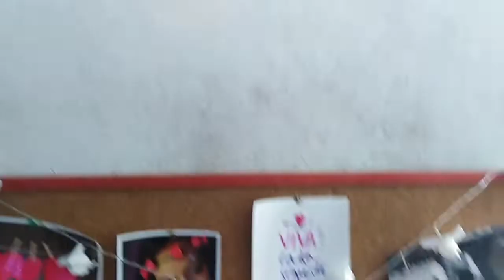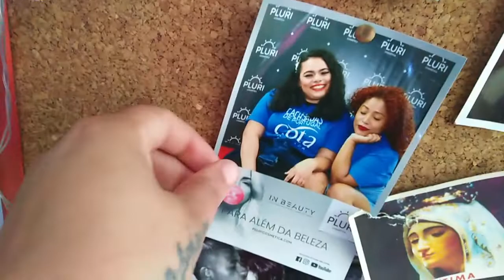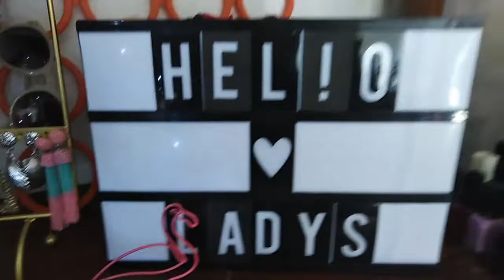TOUR PELO MEU QUARTO ❤️⚡ | SARA BORGES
Hello Ladys ❤️

Hoje trouxe um video já pedido a algum tempo desde que me mudei 🙌